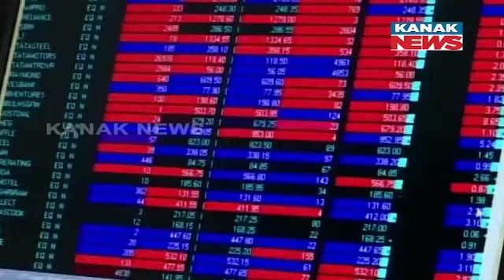Rahul Gandhi Alleges BJP Behind Biggest Stock Market 'Scam', Demands JPC Probe